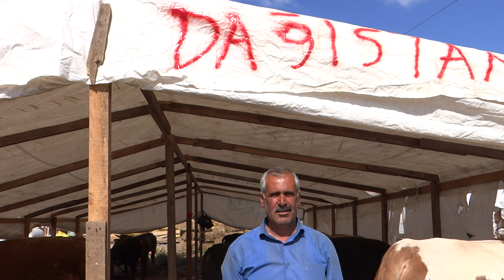Kurban Çadırı İst Kartal da Erzurum Dağıstan Hayırlısı İnşallah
Kamera Duray Şahin